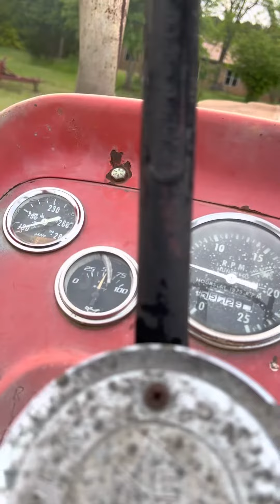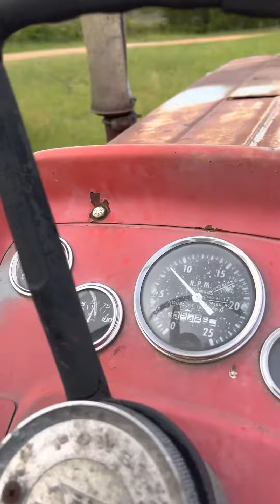Driving the red tractor.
Massey Ferguson 165 diesel driving on the driveway.